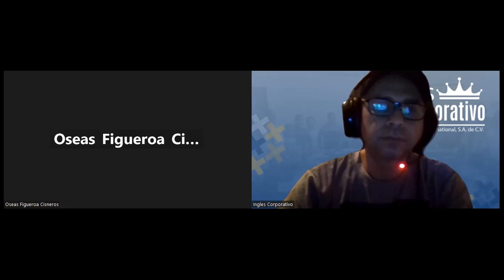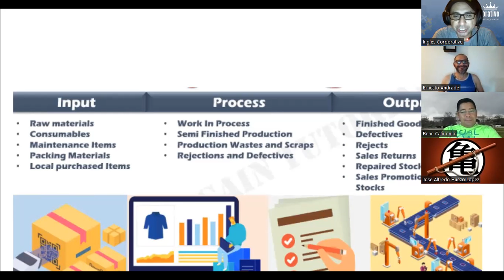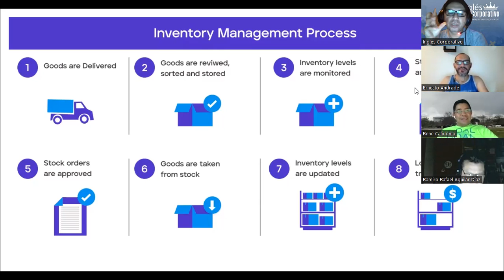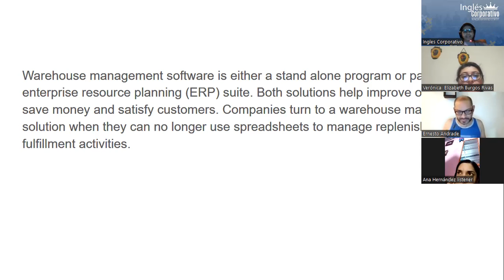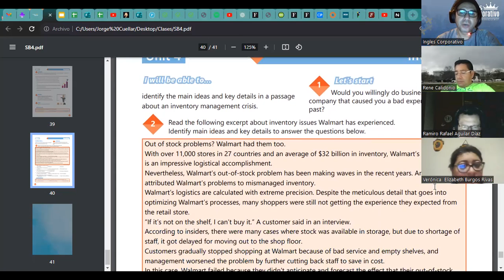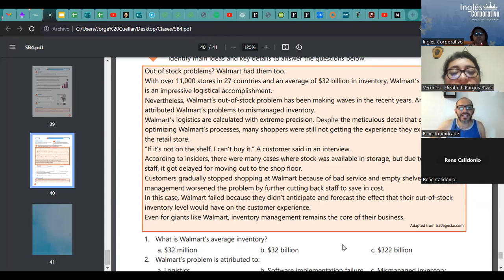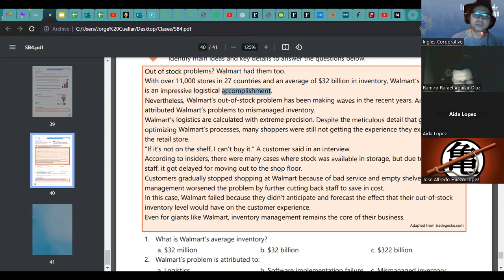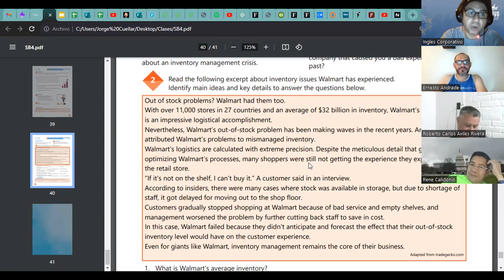Sesión 24-24-11-23-IC29750-0013-2023-Ascencio-Desing a proposal to implement a cycle count program